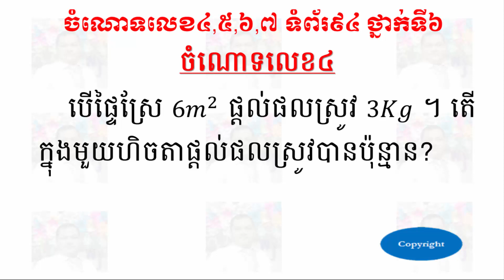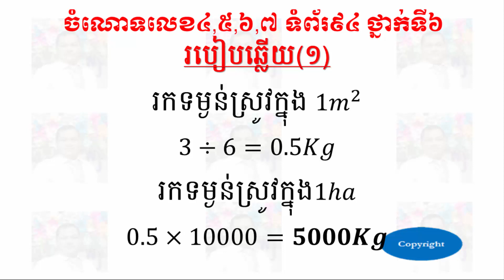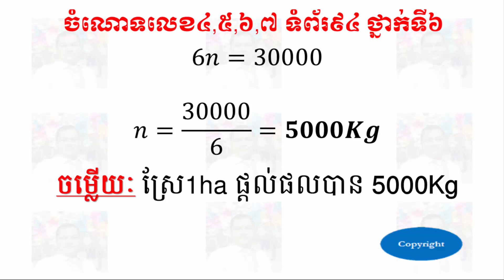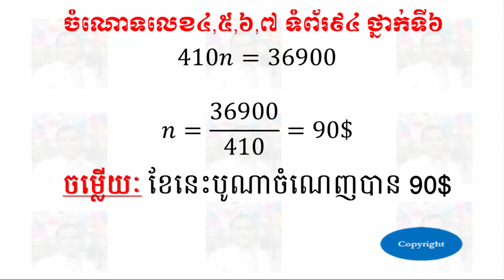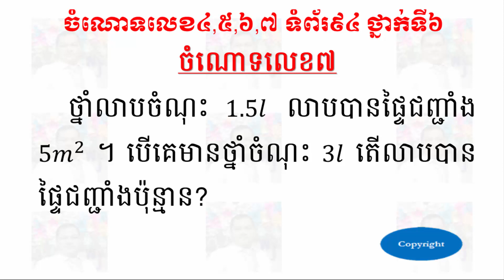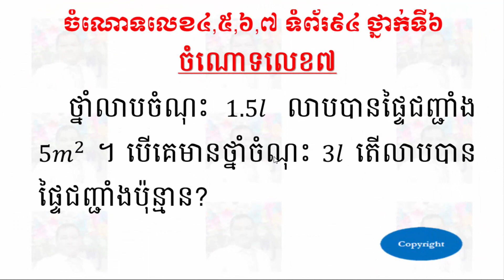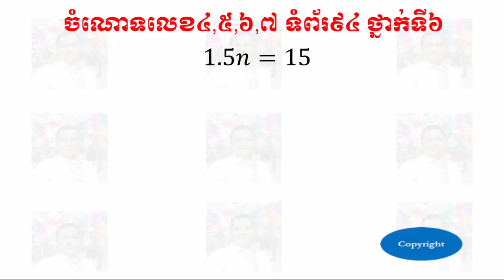ចំណោទលេខ ៤,៥,៦,៧ ទំព័រ៩៤ ថ្នាក់ទី៦ - Problems 4,5,6,7 Pages 94 Grade 6 | SOTHEA KAN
👉 Today I want to show all of you about videos:
ចំណោទលេខ ៤,៥,៦,៧ ទំព័រ៩៤ ថ្នាក់ទី៦ - Problems 4,5,6,7 Pages 94 Grade 6.